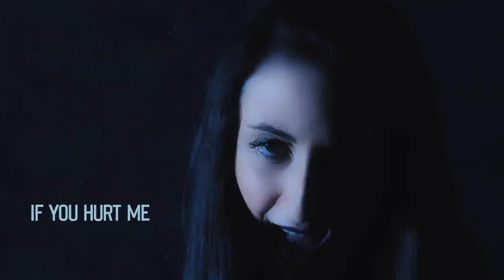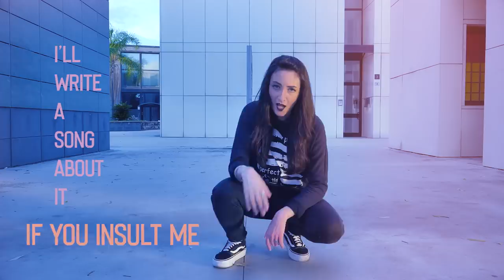Eyce - Write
Write - Lyric Video
Lyric & music written by Eyce
Music produced by Luigi Zaccheo & Eyce
Videoclip: Alessandro Ribezzi
Mastering: Claudio "Pisi" Gruer

Copyright: Arancia srl

Write

Watch this ,
I'm surrounded by puppets and monsters, oh shit!
Like a game I try to fight this nightmare
Using all my weapons that I have in my head
Sometimes I feel like if ,yeah
They won't let me live my life
Doesn't matter if it's me or society
Because I live with your hypocrisy
Oh , come on , no offense
These words might be no sense
But you know the truth, yeah, right ?
Oh please don't try to challenge me because
I don't know how to defend myself
And I choose to be who I am
And this is my strength , silence's my death
I've enough of stitches , so shut up bitches !

Rit :
If you insult me , I'll write a song about it
If you hate me , I'll write a song about it
If you hurt me , I'll write a song about it
So baby you can't stop me
So thanks , I use you for something

When you look at me you think :
“She is so unpleasant and stroppy !”
First of all , you don't know me
I don't give a damn about how do you see me !
Don't listen to what they say about me
Probably they are all bullshit
Every day is a war for me, I just wanna disappear
But I won't , I will defeat fear
I'm here to stay , you know what ?
Every words you say I use them as a lighter
And I am like a firelighter
I try to go higher
Take a gun , I'm a fighter
I am running down the track
Shoot everywhere , I am not going back
E – Y – C – E  is my name, why?
“Ice” has already been used , bye !